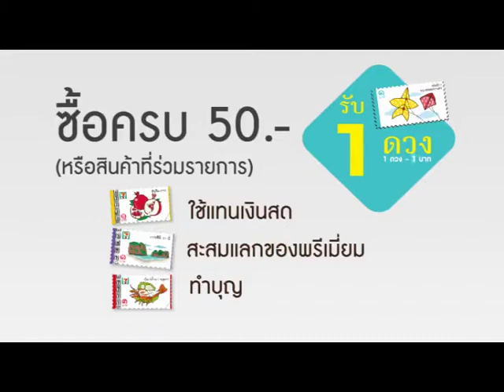7-Eleven stamp 2557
Title : Stamp 2557
Product :  7-eleven
Director : BANJONG PISANTHANAKUN
Production House : HUB HO HIN BANGKOK